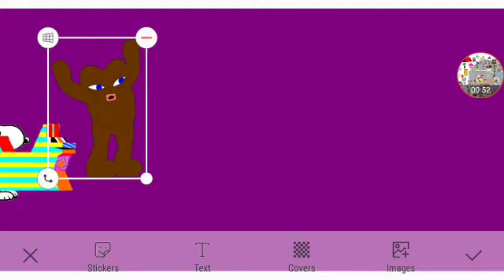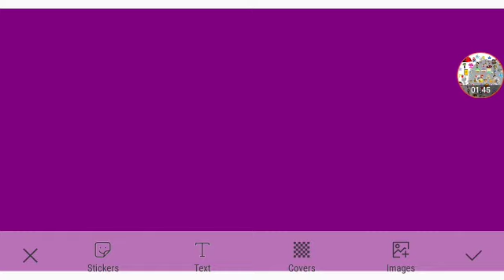Meet Alfe & K-999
For Callie And Jorge